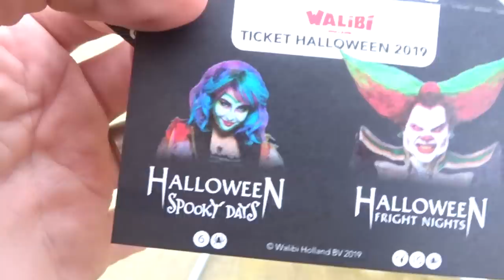HALLOWEEN FRIGHT NIGHTS 2019